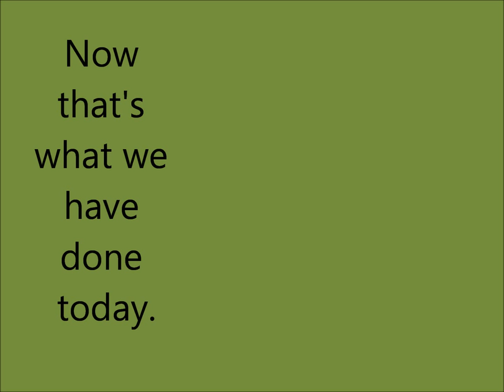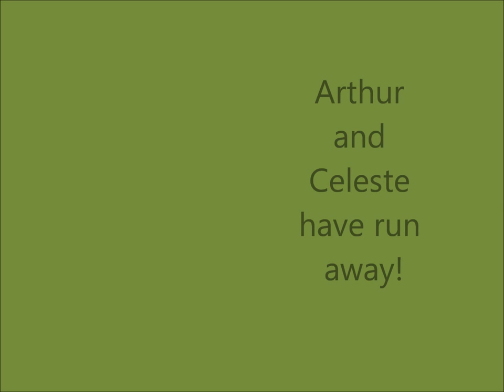Did You Ever Ever Lose An Elephant by Gisele MacKenzie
I spent years looking for this song. During the course of my search I found hundreds of other people also searching... with no one finding.  So when I got lucky and stumbled on it, I decided to put it out there for all of you who were looking.

The photo's aren't mine. So whoever took the pictures of these lovely elephants, Thanks!